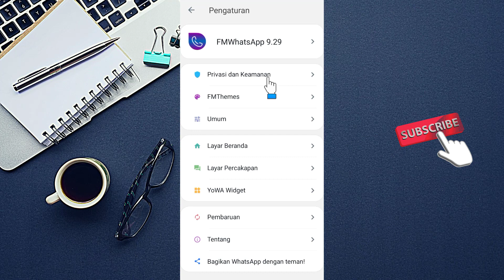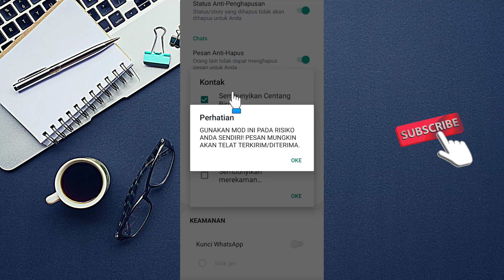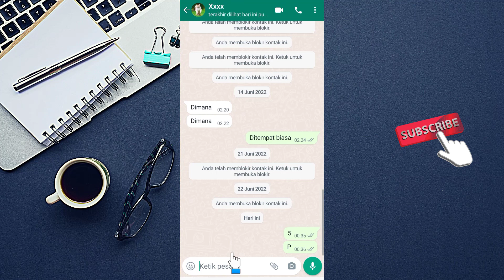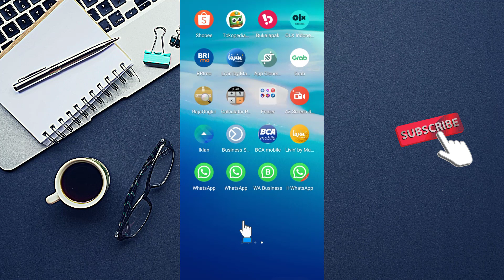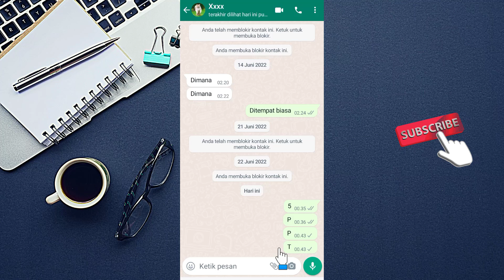CARA BLOKIR PESAN WA DARI NOMOR TIDAK DI KENAL | PATAR TUTORIAL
Cara blokir pesan wa dari nomor tidak di kenal, paling jengkel jika ada nomor yang tidak dikenal langsung chat dengan menawarkan produk slotnya. Nah untuk mengatasi hal tersebut solusi jitunya ya wajib diblokir no wa nya biar tidak bisa chat lagi.

Lalu bagaimana cara blokir pesan wa dari nomor tidak di kenal? cara detailnya bisa simak penjelasan video diatas secara utuh dan jangan di skip-skip agar paham setiap langkahnya, selamat mencoba semoga membantu dan bermanfaat. Terimakasih

5. Kursus Import Barang dari China